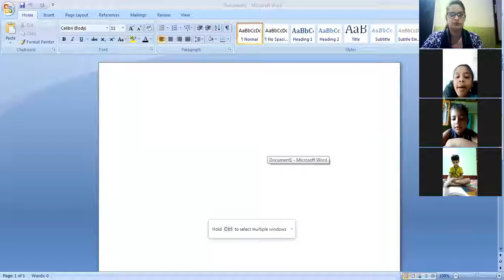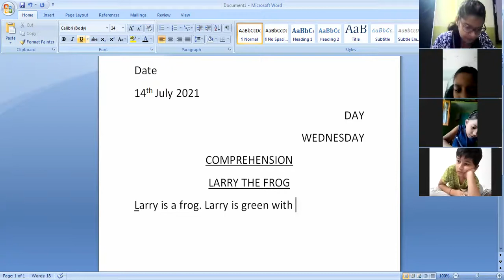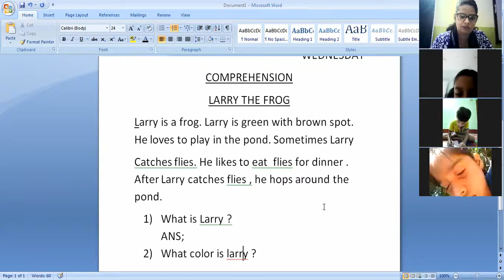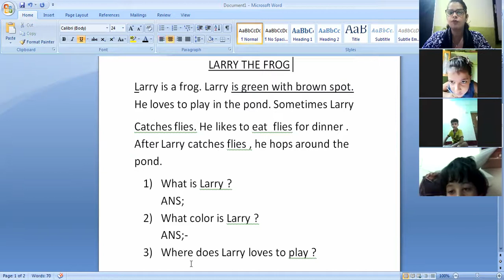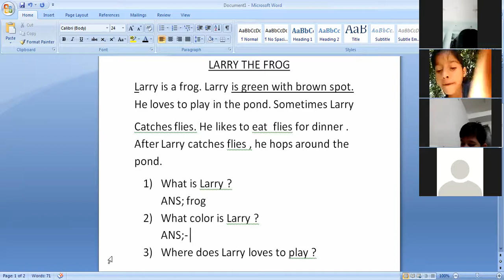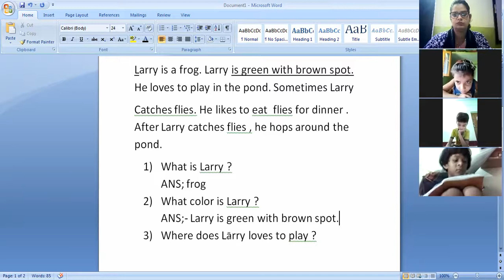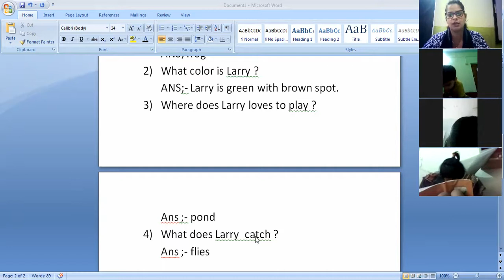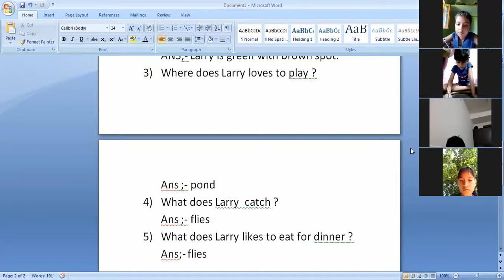CLASS II | ENGLISH | COMPREHENSION | LARRY THE FROG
ARTI SHARMA | 14TH JULY 2021